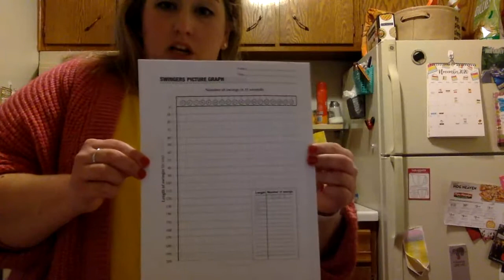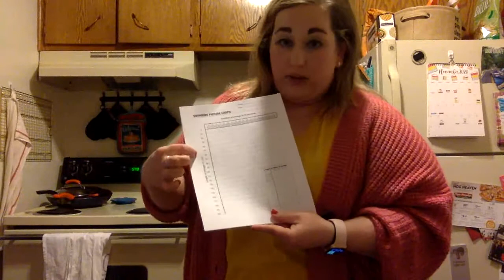5th Grade: Thursday, Nov. 12, 2020